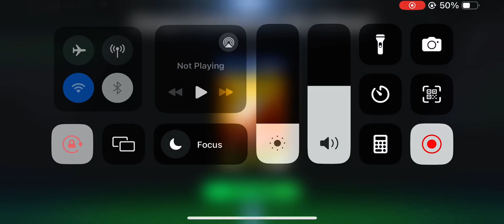WEEKEND CHALLENGE REWARD I PACKED KLUIVERT 🤯🔥🫶